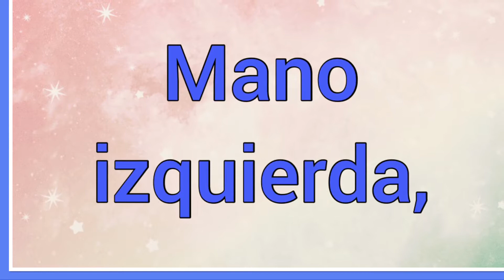Ater : Significado y versículo bíblico